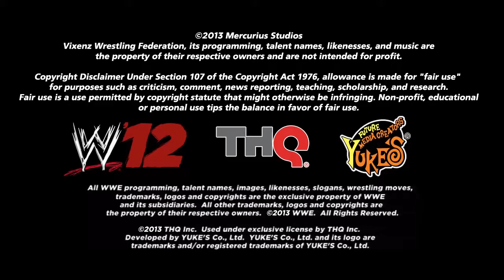VWF Nitro S02E16 "That One Chance"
Minako & Makoto's trust in each other has been deteriorating. But they got a chance to redeem themselves, when they team up in a #1 Condender's Match for the Tag titles. Will their relationship rekindle...or fall apart? Also, Gina's got an announcement to make, after a streak of victories throughout the season!